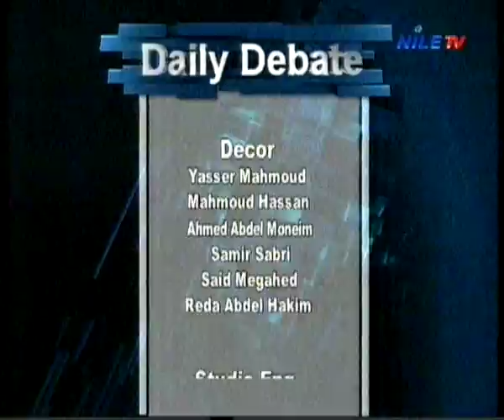Daily Debate 1 12 2016 H E Amb Thomas Guardia